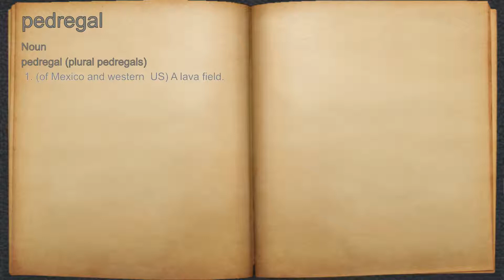What does pedregal mean?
A spoken definition of pedregal.

Intro Sound:
Typewriter - Tamskp